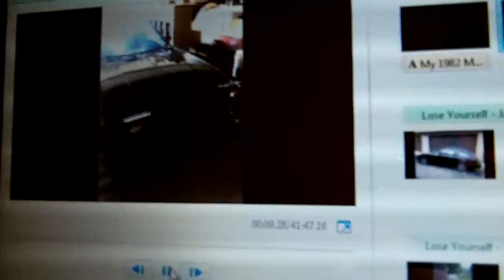I'm back! Sort of.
I'm back! Well...sort of. Lol. The Rx-7 Movie is coming soon! On rx7vids!